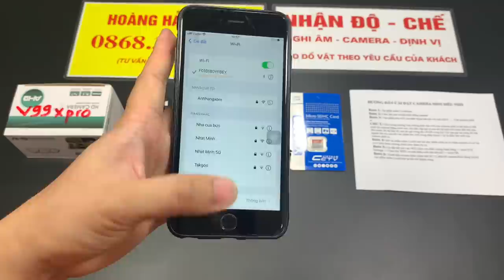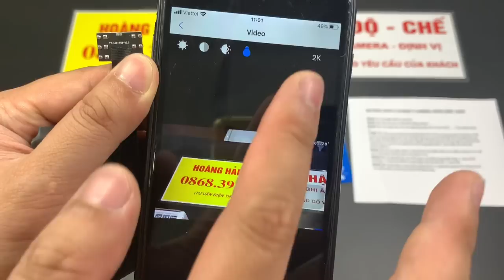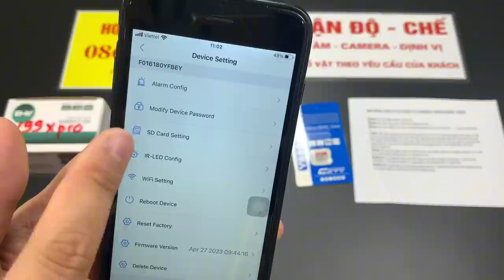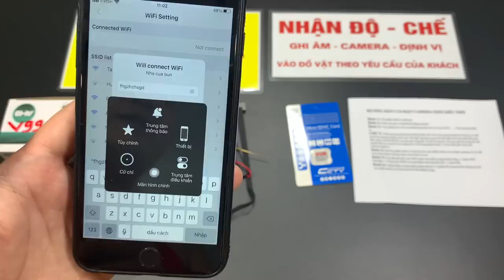Review Camera V99xpro Quay Đêm 4K Kết Nối Điện Thoại Xem Từ Xa Hỗ Trợ 6 LED Hồng Ngoại Ẩn KÍN Đáo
Hiện nay như cầu tìm kiếm camera siêu nhỏ quay đêm rõ nét và độ phân dải cao full 4k rất nhiều và đặc biệt dung lượng pin lâu, có thể cắm điện trực tiếp để sử dụng 24/24, hôm nay mình muốn giới thiệu đến các bạn về một dòng sản phẩm camera v99xpro với 6 đền hồng ngoại quay đêm với chất lượng rõ ràng sắc nét như ban ngày.
Ưu điểm camera v99xpro 6 mắt hồng ngoại quay đêm siêu nét:
- camera v99xpro phiên bản mới nhất 2021 Sử dụng phần mềm mới lookcam để xem từ xa siêu mượt không hề bị giật, lạng
- Camera v99xpro có 6 mắt hồng ngoại đen quay đêm siêu nét, giúp quan sát ban đêm tốt hơn và đặc biệt hồng ngoại đen không hề phát sáng giúp bạn quay kín đáo an toàn 100% mà người khác không thể nào phát hiện được
- Camera v99xpro có độ phân dải rfull 4k rõ ràng sắc nét kể cả những chi tiết bé
- Camera v99xpro có dây cáp dù dài 21cm giúp bạn luồn lách và ngụy trang dễ dàng
- Camera v99xpro xem từ xa không giới hạn khoảng cách dù bạn ở bất cứ nơi đâu chỉ cần điện thoại có 3G/4G/Wifi
- Camera v99xpro hỗ trợ thẻ nhớ 128GB giúp bạn lưu trữ được thời gian dài và với dung lượng thẻ 128GB giúp bạn lưu trữ dữ liệu được 12-15 ngày
- Camera v99xpro có dung lượng pin cảu máy được 10 tiếng liên tục, Ngoài ra có thể cắm sạc trực tiếp để sử dụng 24/24
- Camera v99xpro có góc quay 150 độ cực rộng
- Camera v99xpro xem từ xa không giật, lạng chậm và đã được nâng cấp rõ dệt so với phần mềm cũ
- Camera v99xpro Có hộp tản nhiệt chống nóng cực tốt giúp bạn sử dụng máy trong thời gian dài không hề bị nóng, cũng như tăng tuổi thọ cho máy
Với những thông tin trên của Camera v99xpro mình tin chắc rằng đây chính là sản phẩm mà đang được rất nhiều khách hàng tìm kiếm và cần mua, Còn chờ đợi gì nữa hãy nhanh tay nhấc máy lên và liên hệ với chúng tôi theo thông tin dưới đây.
CÔNG TY ĐIỆN TỬ HOÀNG HẢI STORE là địa chỉ đáng tin cậy đã phân phối các loại camera mini siêu nhỏ đến tay nhiều vị khách hàng và nhận được rất nhiều "cơn mưa" lời khen về chất lượng sản phẩm. Không chỉ vậy, chúng tôi còn thực hiện chính sách bảo hành lên đến 12 tháng, cho phép đổi trả trong vòng 7 ngày nếu là lỗi kỹ thuật.
Tặng kèm thẻ nhớ 128GB
Tư vấn miễn phí nhiệt tình 24/24
Bảo hành đổi mới 1 năm
Miễn Phí giao Hàng Toàn Quốc
Chuyên Cung Cấp Các Loại Sản Phẩm Camera Siêu Nhỏ, Máy Định Vị Nghe Lén Từ Xa, Thiết Bị Ghi Âm Mini
🏪Hà Nội: 302 cầu giấy - Hà Nội
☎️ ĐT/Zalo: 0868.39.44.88